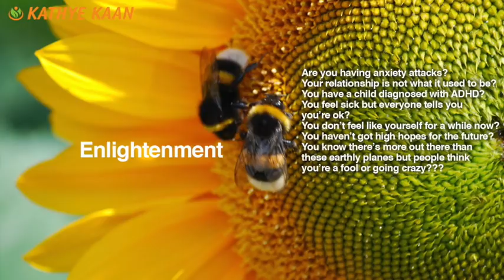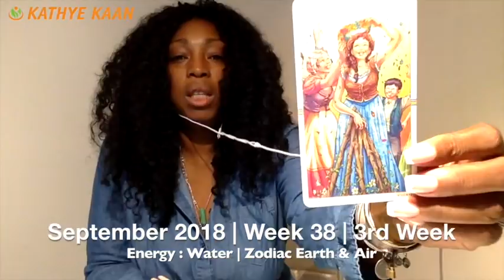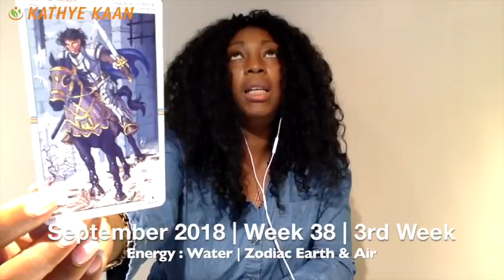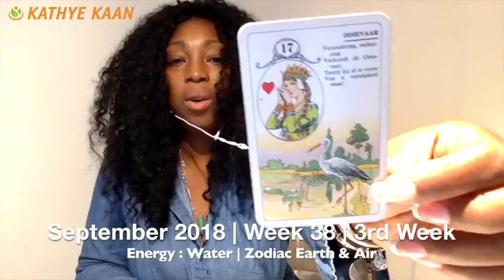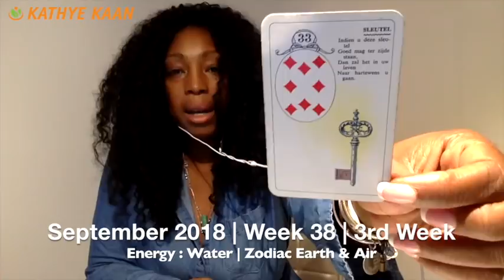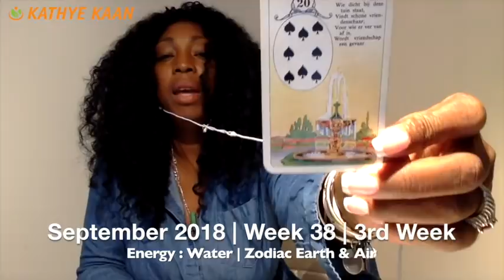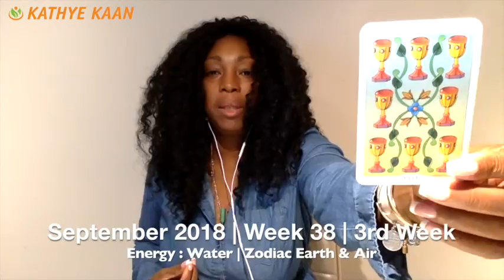VIRGO Weekly Reading Psychic Tarot | Horoscope | Week 38 | September 17 - 23